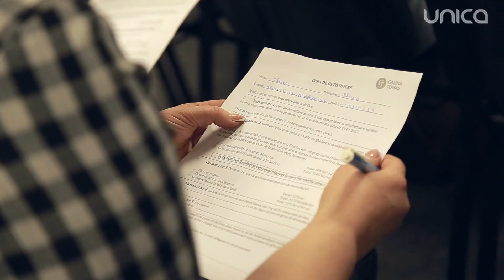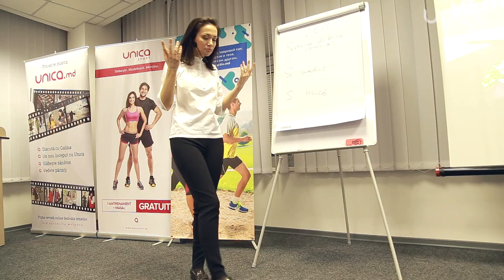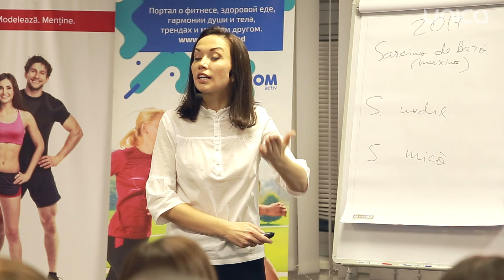Seminar cu Galina Tomaș: ”Detoxifierea după sărbători”